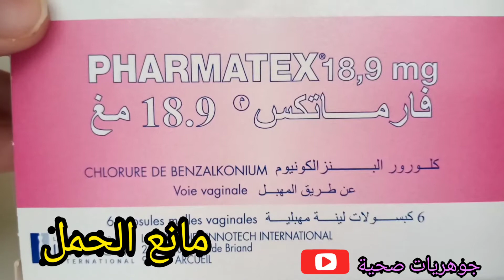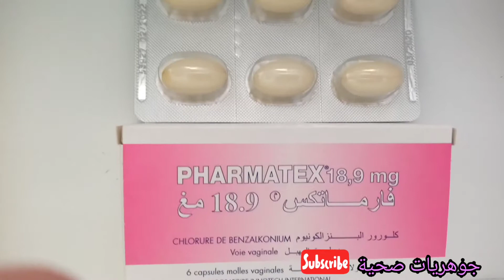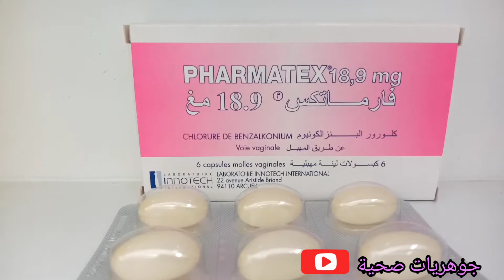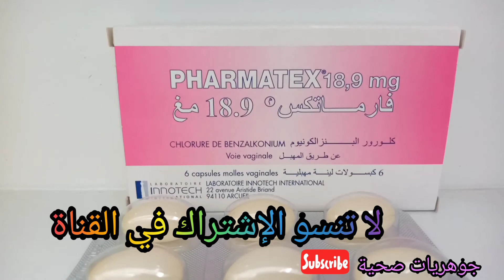كبسولات فارمتكس مهبلية لمنع الحمل/الطريقة الصحيحة لإستعمالها/نصائح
☑️☑️  يستخدم فارماتيكس بشكل شائع لمنع الحمل الموضعي لأي امرأة في سن الإنجاب،لا علاقة له بموانع الاستعمال ، وفي حالات:
استخدام موانع الحمل الفموية أو اللولب الرحمي
فترة ما بعد الولادة وأثناء الرضاعة الطبيعية
بعد الإجهاض
وسائل منع الحمل العرضية
الاستخدام المستمر لموانع الحمل الفموية في حالة الفقدان أو التأخر في تناول حبوب منع الحمل.
عند الاستلقاء على الظهر ، يتم إدخال القرص المهبلي في عمق المهبل قبل 10 دقائق من الجماع

مستلقيًا على ظهره ، يتم إدخال القرص في عمق المهبل على أبعد تقدير ، قبل الجماع بأكثر من 10 دقائق. مدة عمل الدواء 4 ساعات. تأكد من إدخال قرص جديد قبل كل جماع متكرر. القرص الواحد مصمم لممارسة جنسية.
✔️المادة الفعالة:
فارماتيكس تحتوي على 60 مل جرام من كلوريد البنزالكونيوم